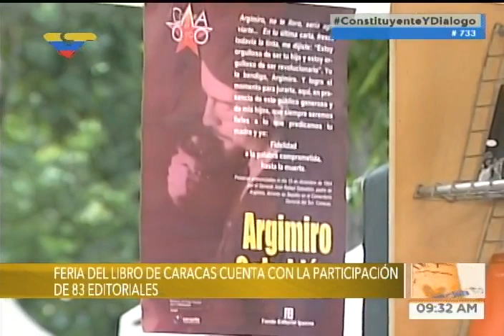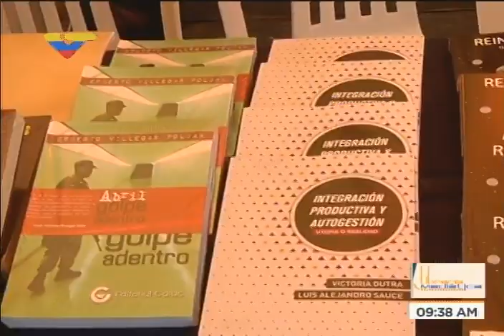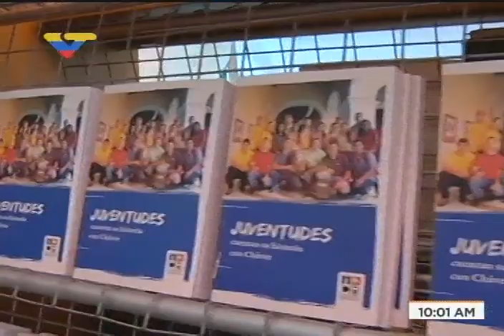MInistra de Cultura Alejandrina Reyes y Freddy Ñáñez en inauguración de Feria del Libro de Caracas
22 de julio de 2017, programa La Librería Mediática de VTV, conducido por Marialcira Matute. Parque Los Caobos, Caracas.